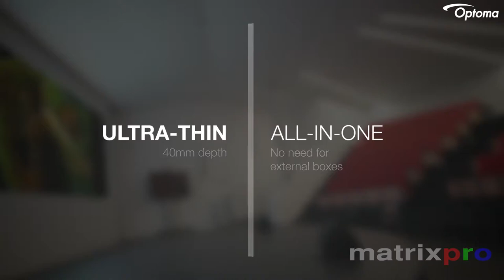Optoma Projection Devices